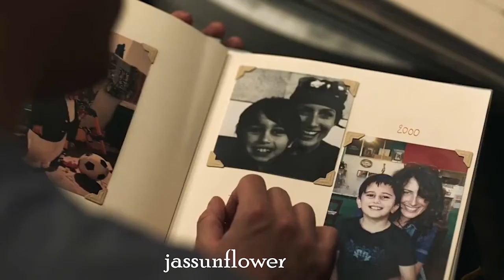tk + gwyn | class of 2013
tv show: 911 lone star
characters: tk strand + gwyneth morgan